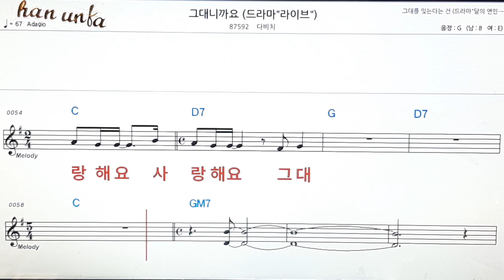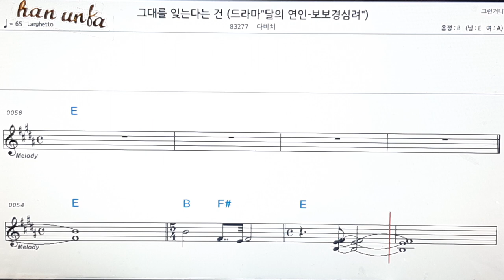그대니까요*그대를 잊는다는 건/다비치👍노래 반주, 코드 악보,가라오케💋Karaoke*Sheet Music*Chord*MR